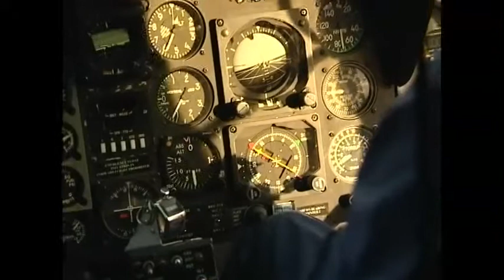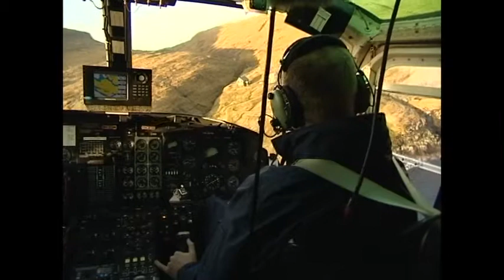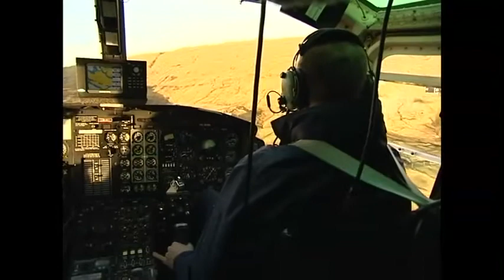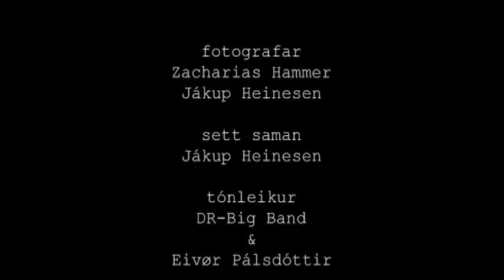Slættanes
Í dag býr ongin á Slættanesi, men enn eru mong, sum minnast hvussu gerandisdagurin var har. Í sendingini hitta vit tvær kvinnur, sum búði á Slættanesi og vit vitja bygdina, har tey fáu húsarhaldini knossaðust við at fáa ein truplan gerandisdag at bera til. Prátað verður eisini við fjallmennirnar úr Sandavági, sum vóru á fjalli við bygdina í fjør. Ein hugnalig sending við farljóði úr eini farnari tíð. Sendingin er frá mars 2006. Lagt til rættis: Zacharias Hammer.